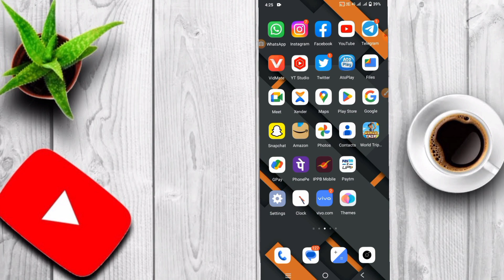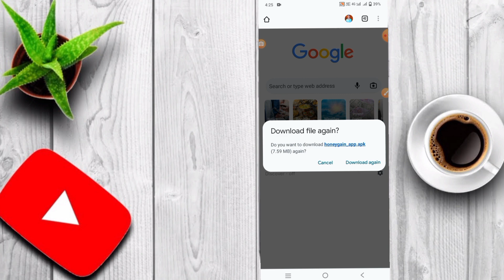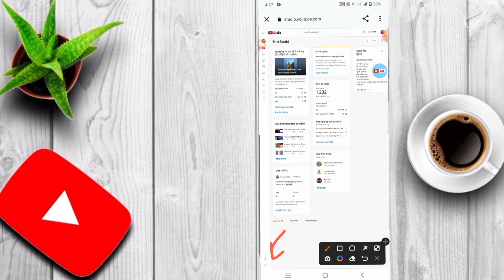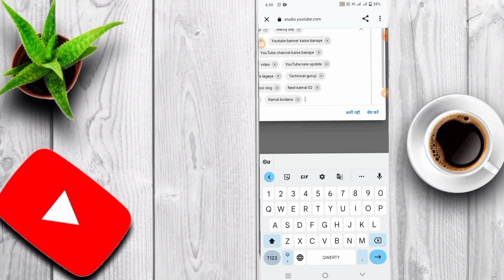Youtube channel search me kaise laye |channel search me kyu nahi aata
Your Quaris -
youtube channel search karne par
youtube channel search list me
nahi aa raha hai
kaise laye
youtube channel search me kaise
laye 2022
youtube channel search
nahi aa raha hai 2022
youtube channel search mein
kaise laen
kaise laye 2022
youtube channel search me kyu
nahi aata hai
youtube channel search me nhi aa
rha hai
youtube channel search korle
asena keno